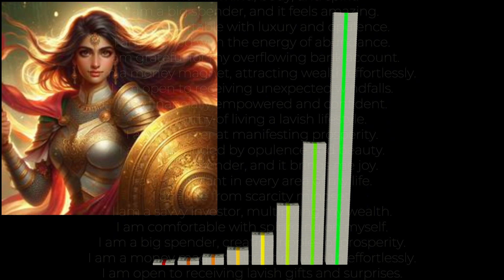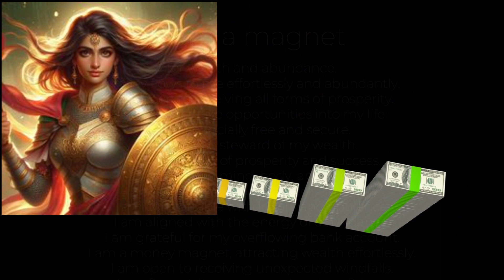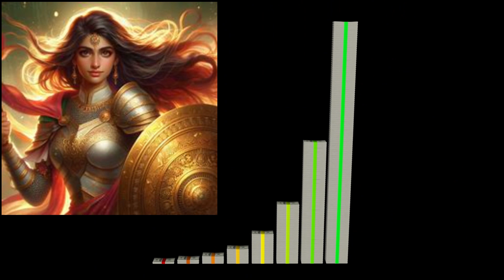protection/ money subliminal